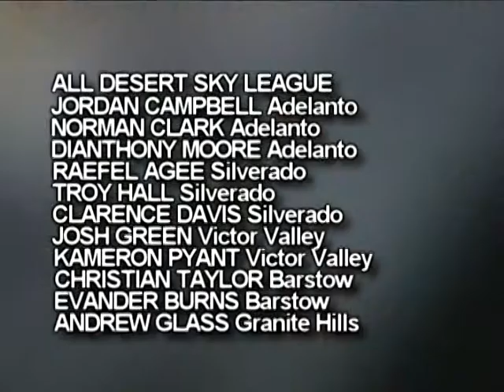BEST OF 2017: ALL-DESERT SKY LEAGUE BASKETBALL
HDST's Best of 2017: Adelanto's Jordan Campbell is Desert Sky League basketball's player-of-the-year. High Desert Sports Training presents the 2017 All-DSL team that includes Granite Hills then-junior Lamar Glass (Cougars leading scorer this season).